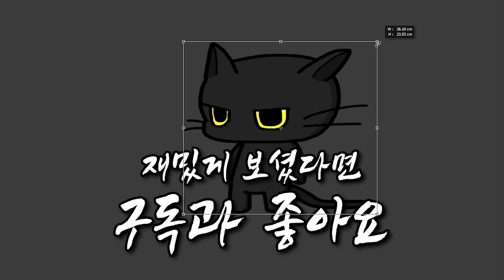[뱀파이어 서바이벌] 새로운 탱커 캐릭터 디바노 "무적"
※ 영상 업로드 시간 : 미정